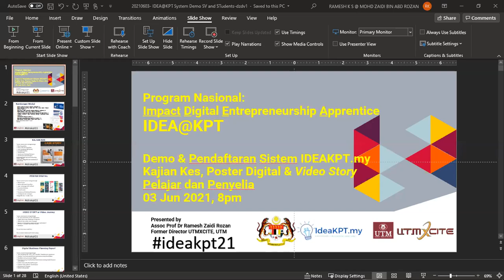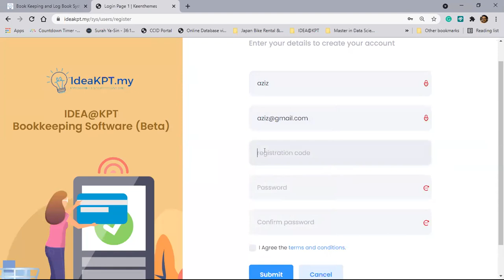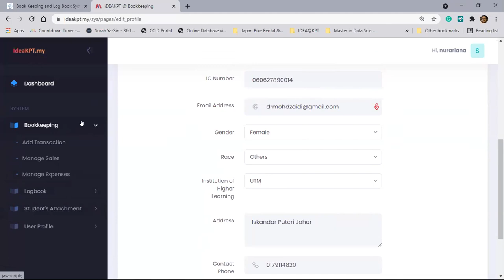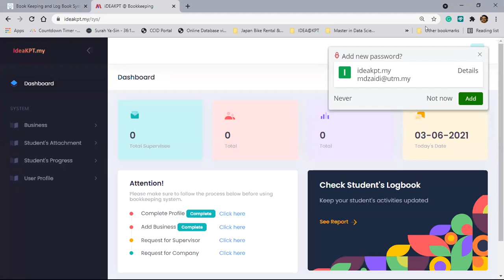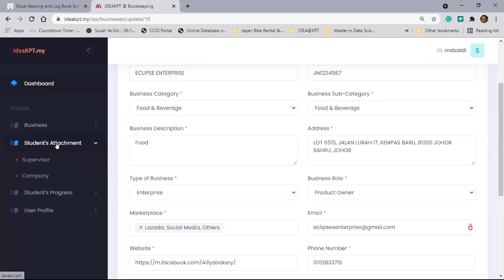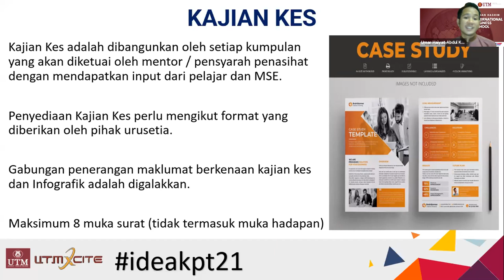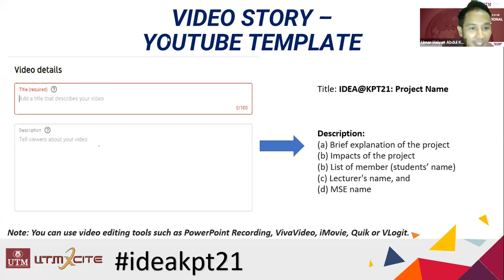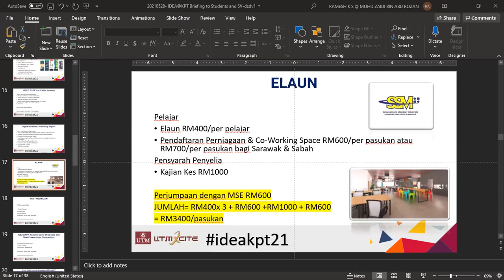20210603 IDEAKPT TRAINING SERIES: 2.0 Bookkeeping, Sales/Expenses, Reporting & Logbook, etc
I am proud to be part of IDEA@KPT National Program!